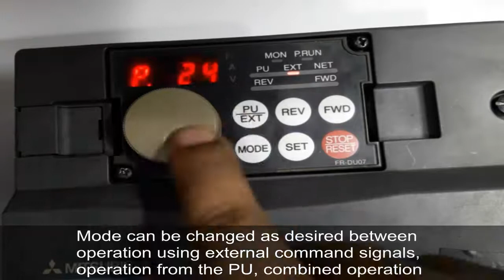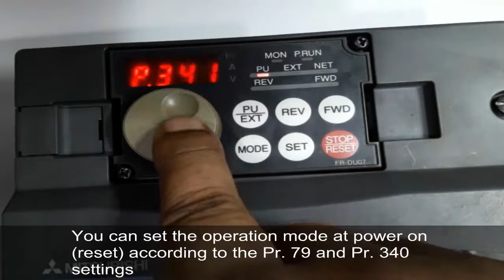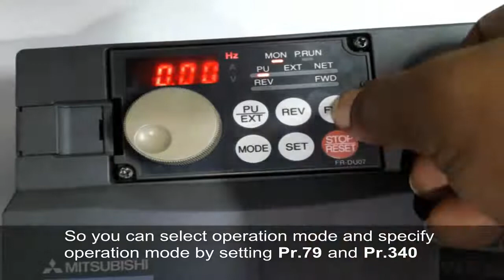Operation mode selection at FR F700 in Mitsubishi Drive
Pr.79, Used to select the operation mode of the inverter.
You can freely change between operations by an external signal
(external operation), operation byPU (FR-DU07) (PU operation),
operation by the combination of PU operation and external operation
(external/PU combined operation) and network operation (when
RS-485 terminals or a communication option is used).

Specify operation mode at power-on(Pr.340)
⋅ When power is switched on or when the power comes back on after
instantaneous power failure, the inverter can be started up in the
network operation mode.
After the inverter has started up in the network operation mode,
parameter write and operation can be performed from a program.
Set this mode for communication operation using the inverter RS-485 terminals or communication option.

⋅ You can set the operation mode at power-on (reset) according
to the Pr. 79and Pr. 340settings.
Frequency, acceleration and deacceleration setup for frequency converter

🏗️Copy parameters in the operational panel and write to the destination inverter

এক ইনভার্টার থেকে প্যারামিটার কপি করে অন্য ইনভার্টারে রি-স্টোর

🛠️Misoperation prevention and parameter setting restriction |  প্যারামিটার সেটিং-এ সীমাবদ্ধতা

⚡Mitsubishi FR F700 Inverter_ to initialize all parameters | How to initialize all parameters?